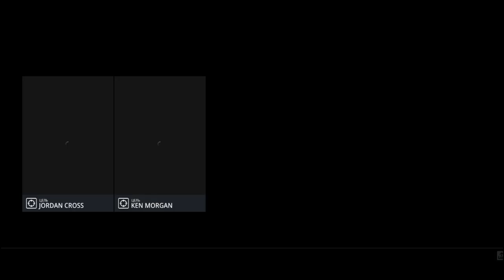Клуб 27 ! HITMAN 3#4